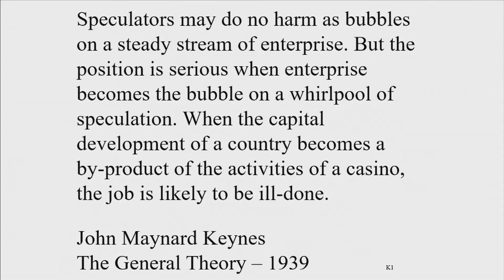Warren Buffett and Charlie Munger on SPACs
A special purpose acquisition company (SPAC) is a company that has no commercial operations and is formed strictly to raise capital through an initial public offering (IPO) or the purpose of acquiring or merging with an existing company.

Best Investing Books:

Poor Charlie's Almanack: The Wit and Wisdom of Charles T. Munger
Charlie Munger: The Complete Investor
University of Berkshire Hathaway
On Success Hardcover by Charles T. Munger
The Intelligent Investor
The Warren Buffett Way